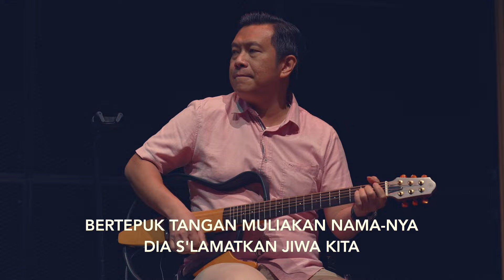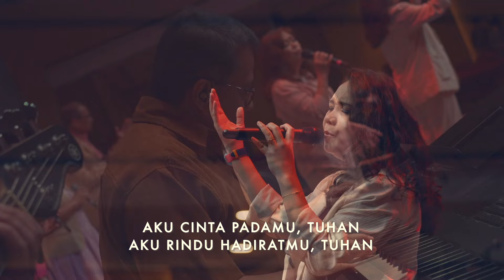Praise & Worship - Minggu, 14 April 2024